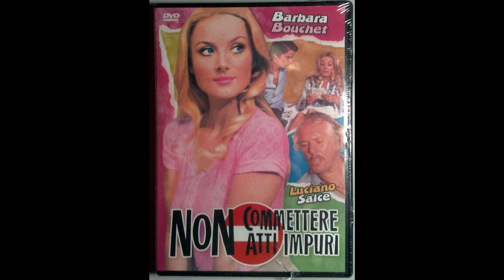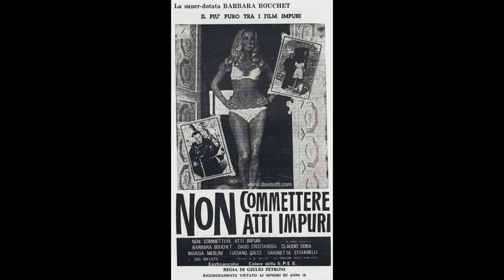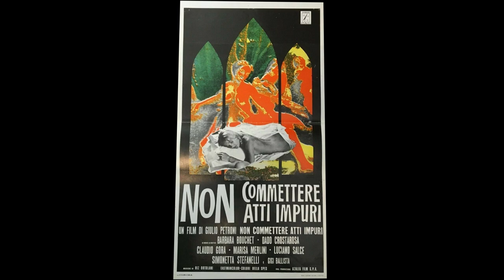Riz Ortolani – Non Commettere Atti Impuri (Seq 10)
from:
Riz Ortolani – Un Caso Di Coscienza / Non Commettere Atti Impuri
CF soundtracks – CFS003 (Italy, 2019)
the film:
Non commettere atti impuri (1972, Giulio Petroni)